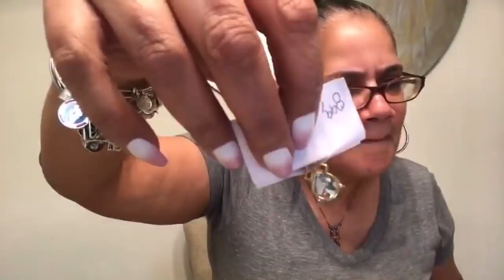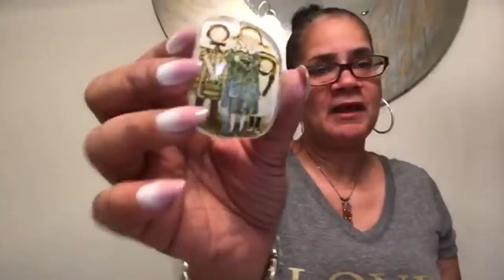Let’s open my mystery jewelry bag Live!!!